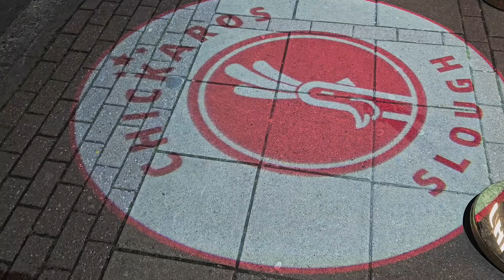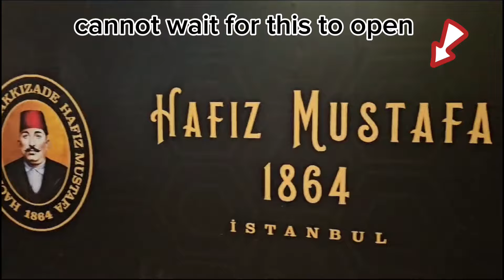Busy weekend with the family